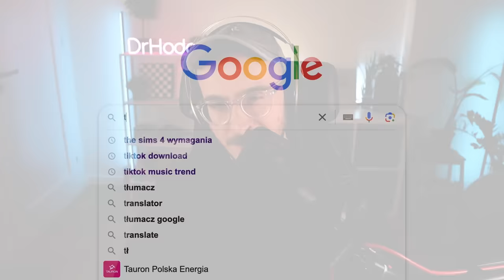8 GRACZY vs 1 UKRYTY OSZUST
Oszust ukrywa się w gronie 8 gamerów. Jeśli przetrwa godzinę wygra 500 zł.